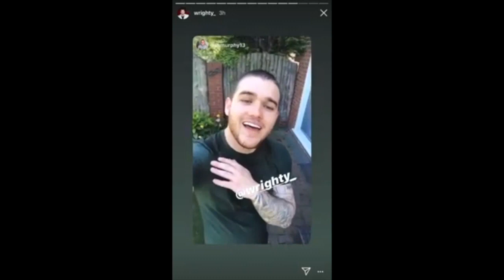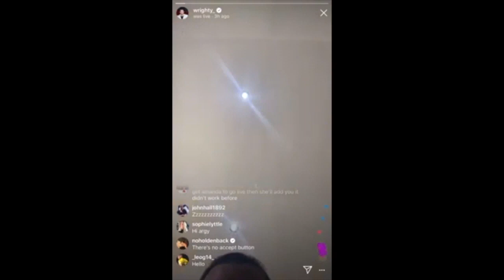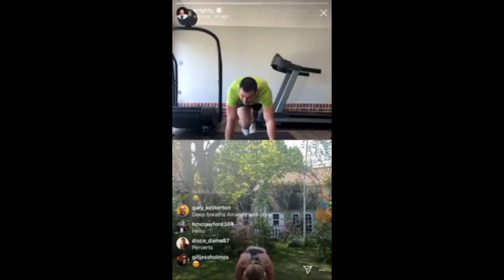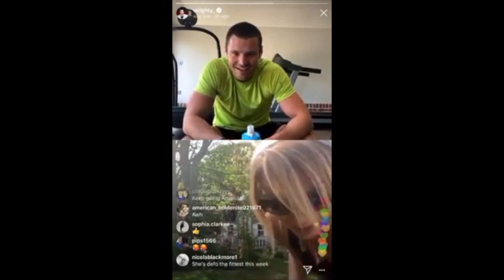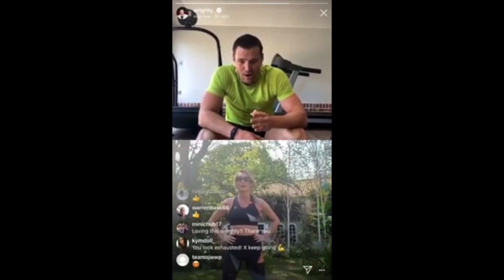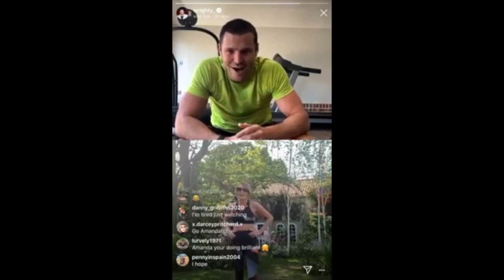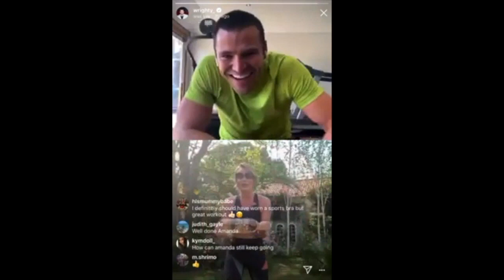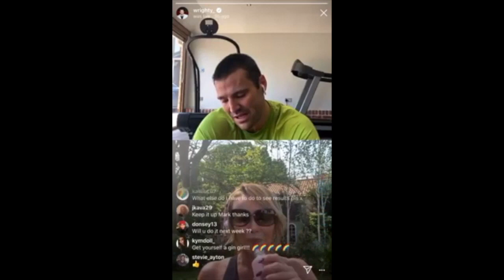Mark Wright Live Workout With Amanda Holden – (April 24, 2020)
Mark Wright went live on Instagram for a workout with Britain's Got Talent judge Amanda Holden during lockdown.